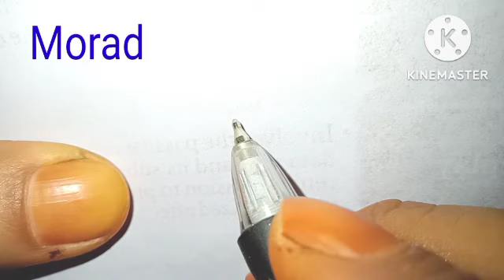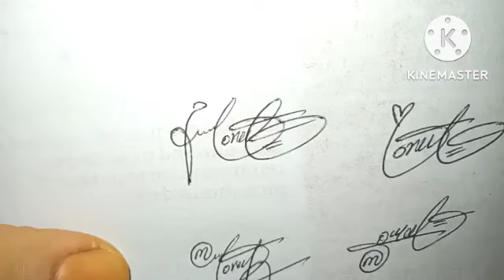Morad name signature in English#name signature with arooj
Morad English signature style
morad easy sign style
morad stylish signature
morad name signature style

Hiii  friends

About video.
Today we will show how to create your own name signature in easy way. In this video you will learn morad  signature style in channel " name signature with arooj".you will be provided information about this signature